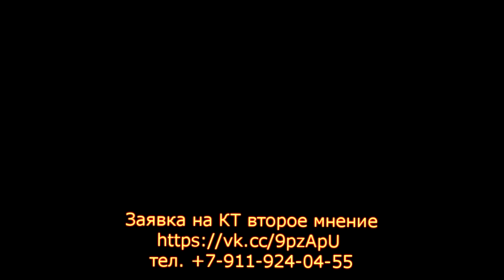Цирроз печени и асцит выявленные при пересмотре КТ брюшной полости с диска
Для исключения цирроза печени заполните заявку на второе мнение КТ органов брюшной полости

Выполнено исследование: МСКТ компьютерная томография органов брюшной полости, забрюшинного пространства с внутривенным контрастным усилением (йопамиро-370, 100 мл) в артериальную, венозную и отсроченную фазу, с пероральным контрастированием верхних отделов ЖКТ жидким контрастом, с реформатированием в трех плоскостях и реконструкциями в объеме.

Определяется большое количество асцитической жидкости в брюшной полости, вблизи края печени до 2,0-3,0 см шириной, по краю селезенки до 1,5-2,5 см шириной, по правому и левому флангу живота, вблизи передней почечной фасции с обеих сторон, в тазу, между петлями тонкого кишечника выявлены многочисленные лимфоузлы в верхних отделах живота, размерами до 1,0х2,5 см (наибольший), вблизи стенки желудка (в области кардии), вблизи стенки двенадцатиперстной кишки. Выявлен наддиафрагмальный лимфоузел (кардиофренальный) справа до 1,5 см в поперечнике. В с. 10 нижней доли правого легкого выявлен небольшой мягкотканный очаг до 0,8 см в поперечнике.

Контуры печени ровные, четкие. Край не закруглен. В размерах печень не увеличена, край печени неровный, бугристый. Плотность паренхимы снижена (в среднем +40...+42 HU без контраста), локальных участков снижения либо повышения плотности не наблюдается. Сосуды системы воротной вены не расширены: воротная вена 1,3 см, селезеночная вена до 1,0 см.

Желчный пузырь четко не визуализируется, в области шейки выявлены плотные включения около 0,5 см в поперечнике, плотностью до +300 ед. Хаунсфилда. В просвете плотное содержимое. Общий желчный проток не расширен. Внутрипеченочные желчные протоки не расширены.

Поджелудочная железа обычного дольчатого строения, с фестончатыми краями, в размерах не увеличена. Панкреатический проток визуализируется во всех отделах, не расширен. Отека парапанкреатической жировой клетчатки не наблюдается.

Селезенка увеличена, без патологических включений в структуре. Надпочечники не утолщены, не деформированы с обеих сторон.

Почки: объемных образований, кист, конкрементов в чашечках и лоханках не определяется. Чашечно-лоханочная система не расширена. Мочеточники визуализируются с обеих сторон, не расширены, не деформированы, конкрементов в просвете обоих мочеточников не выявлено. Мочевой пузырь обычной формы, стенка не деформирована, не утолщена. Увеличенных, патологически измененных лимфатических узлов, а также свободной жидкости в брюшной полости не выявлено.

Деструктивных, травматических изменений костей не определяется.

Заключение: выраженный асцит. Цирроз печени. Конкременты желчного пузыря. Внутрибрюшная лимфаденопатия. Наддиафрагмальная (кардио-френальная) лимфаденопатия. Единичный солидный очаг в S10 справа.